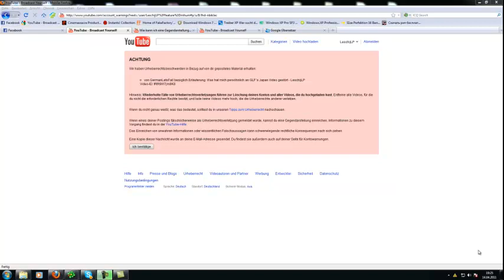GermanLetsFail geht zu weit?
GLF hat mein Kritik VIdeo gemeldet mit Uhrheberrechtsverlezung obwohl kein Tabestand da war. Ich habe die Konsequenzen gezogen.

Bild dir deine Meinung